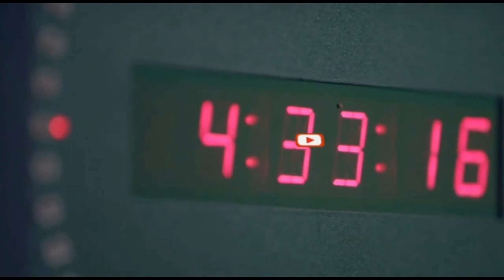Afayeenka Guddiga Doorashada Hirshabelle oo Ka hadlay Musharixiin u tartamaysa....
Afayeenka Guddiga Doorashada Hirshabelle oo Ka hadlay Musharixiin u tartamaysa Kursi kamid ah Kuwa Aqalka Sare